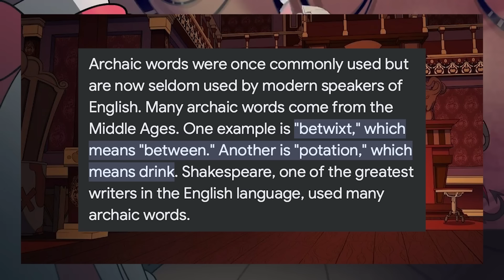Hazbin Hotel EP 3 Review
so tired AHHH post a Zzz of me XD
I hope you all enjoyed this speed draw!